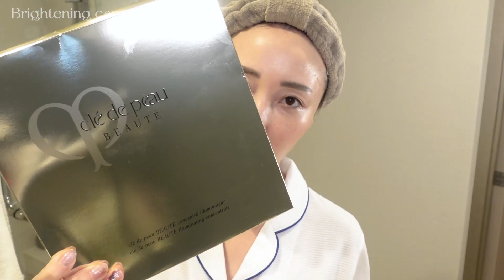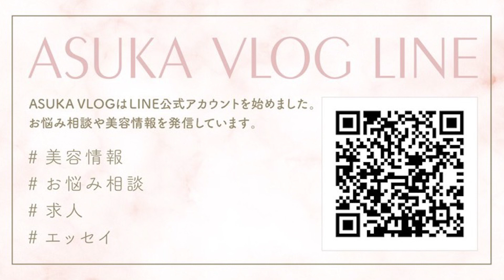【スキンケアルーティン】美白になる最新のUV対策スキンケアを紹介します！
こんにちは！
今日は、美白になるためのUVスキンケアを紹介します✨
紫外線が強くなってきたのでシミ・そばかすが気になりますね💦
2022年に出た最新の商品も愛用しているので
ぜひご覧いただけますと嬉しいです！

２匹のマンチカン を溺愛しています。